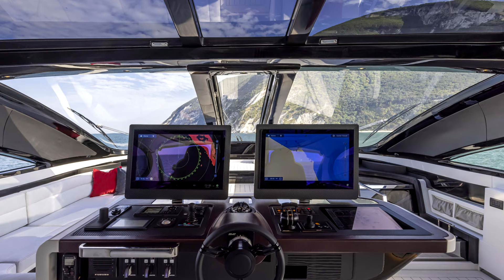ISA Super Sportivo 100ft GTO Yacht (2021) Exterior Interior SlideShow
2021 ISA Super Sportivo 100ft GTO Yacht seen from outside and inside. ISA Super Sportivo 100ft GTO is the new silver colour arrow with a sporty design featuring a carbon fibre infused hull combined with a lightweight carbon superstructure.

Performance is certainly the main ingredient thanks to her three 2,000 hp MAN engines and hydrojet propulsion which, during the first sea trials, allowed to reach a maximum speed of 55 knots. Therefore, this model becomes fully part of the worldwide fastest boats currently on the market in this category.

A legend that began a few years ago when Giuseppe Palumbo entrusted Arch. Casali the development of the new ISA Super Sportivo line. A market niche for super speed enthusiasts that introduces in the history of ISA the use of hydrojet propulsion on one of the shipyard's best seller: ISA 120ft Sport (included the latest ISA 140ft Sport M/Y Silver Wind).

The Owner of Aldabra immediately loved the 100-foot line and believed in the project. A top-level technical team led by Engineer Arnaboldi and specialized in performance boats worked side-by-side to develop the water lines and aerodynamics. ISA SS 100ft GTO took shape at the Palumbo Superyachts shipyard, Ancona; Marco Casali (Too Design) looked after both the exterior and the interior, liaising with the carbon fibre specialized staff of the site technical office. Once again, isayachts confirms itself as an innovative and dynamic brand capable of facing increasingly exciting challenges.

The sleek lines are emphasized by the high deep-V shaped bow and by the profile that drops rapidly down to the stern. The deckhouse has a pronounced sheer line that perfectly matches the large double-curved front windows of 5 sqm each, divided by the gull-wing door to access the cockpit.

The boat performance is stylistically amplified by the big air intakes playing a dynamic role when positioned above the hard top.

Astern and forward the sizeable open surfaces make it a unique product in its category, while the large opening glass panels of the hard top still ensure maximum comfort even in the covered areas of the cockpit.